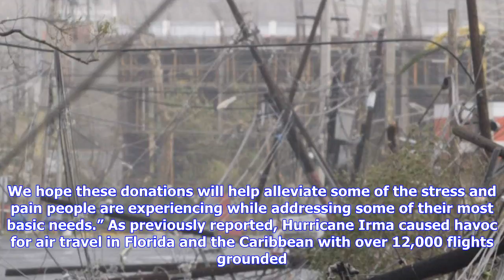Breaking News | Bacardi pledges $3m to hurricane disaster fund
Bacardi pledges $3m to hurricane disaster fund

Spirit company Bacardi has pledged $3m to disaster relief and recovery efforts following the devasta...